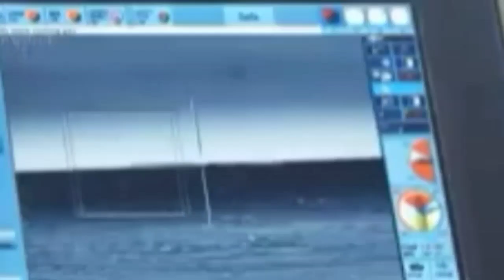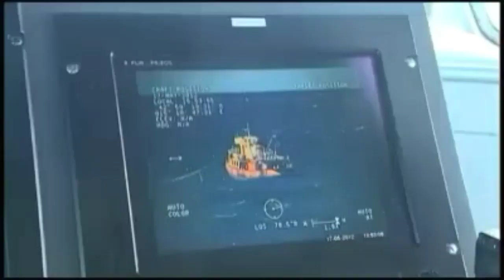Upcoming assets of Philippine Navy (2021-2030)